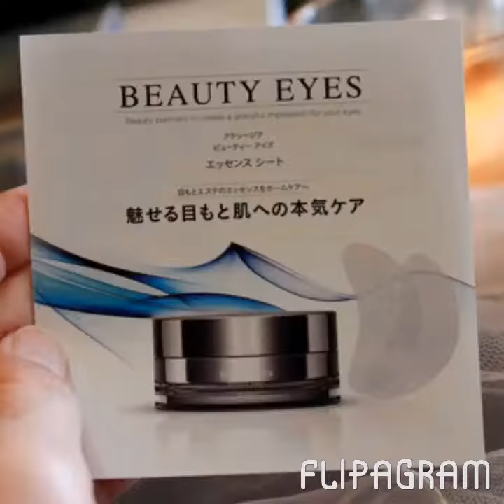ビューティーアイズエッセンスシート ＆ エレクトロマッサージバー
株式会社アクシージア　さまの
ビューティーアイズエッセンスシート
エレクトロマッサージバーで
気になるデリケートな目元ケアに
励んでいるわたしです。
微弱電流（マイクロカレント）による
美容液導入技術
毎回6000回の振動マッサージを
組み合わせた
利便性に富んだ
ハンディーな美顔器
デリケートゾーンの目もとに
必要な美容成分を
マルチに配合なされた
目もと集中ケア美容液シート
W使いでスペシャルケア中！
動画撮影
ボケボケなわたし
目元ケアを逆方向で撮影していまいました